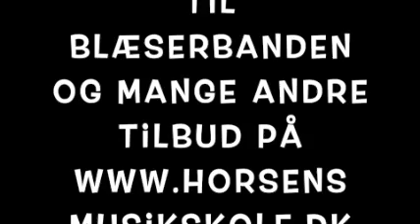Blæseinstrumenter - Horsens Musik- og Balletskole